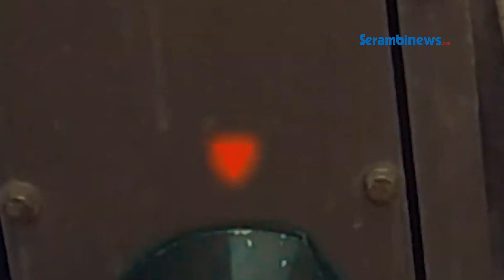Al Quds Hancurkan Tank tank Israel saat Gencatan Senjata Ditunda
SERAMBINEWS.COM - Pertempuran hebat antara pejuang Palestina, Brigade Al-Quds dengan militer Israel terjadi di utara Jalur Gaza. Menurut laporan stasiun televisi Al Jazeera, Kamis (23/11/2023) Brigade Al Quds mengumumkan mereka terlibat pertempuran hebat di sejumlah lokasi di utara Gaza.

Sayap militer Jihad Islam Palestina mengaku berhasil meledakkan dua tank rezim Zionis. Serangan dilakukan menggunakan RPG dan roket anti-tank. Kantor berita Palestine Today, juga mengabarkan pertempuran sengit di banyak titik.

Mulai dari di Beit Lahia, Sheikh Radwan, Al Nasr, dan Al Saftawi, Jalur Gaza. Sementara itu di timur Hujr Al Dik, yang terletak di selatan Gaza, pertempuran hebat juga terjadi. Bersamaan dengan itu, pasukan perlawanan Palestina menembakkan rudal ke arah distrik-distrik Zionis, di Wilayah pendudukan.

Serangan itu menyebabkan suara sirene tanda bahaya terdengar di pusat Kissufim. Perang hebat pecah saat gencatan sementara ditunda. Pertukaran tahanan antara Israel dan Hamas yang seharusnya dilakukan Kamis kemarin disebut diundur hari ini, Jumat (24/11).